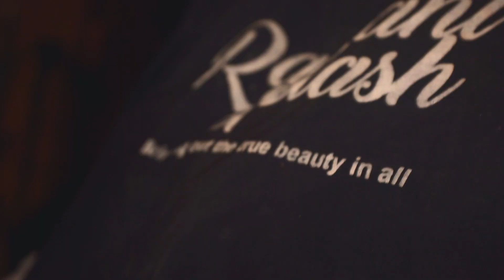MERVIC2019 - Traditional Wedding video trailer - 2019 Vicryde Nollywood tv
2019 Latest Nigerian Movies African Nollywood Movies

Watch and enjoy latest Nigerian movies on Nigerian number one YouTube Channel,  amazing and exciting collections of Nollywood films, african movies, celebrities, gist and lots more.

You can also watch all of the best and latest movies of all your favourite actors and actresses by following this link

This is a Nigerian Nollywood 2018 Latest Full Movies. For your Nigerian Movies 2018 Latest Full Movies, subscribe to CrystalNolly Tv and you will never miss out again in Nigeria Movies 2018 Latest Full Movies or Nollywood Movies 2018 Latest Full Movies. We are known for  wonderful and quality African movies 2018 Latest Full Movies. With us, the latest Nigerian Movies entertainment never stops!